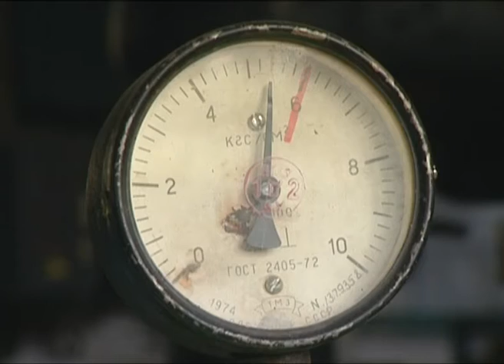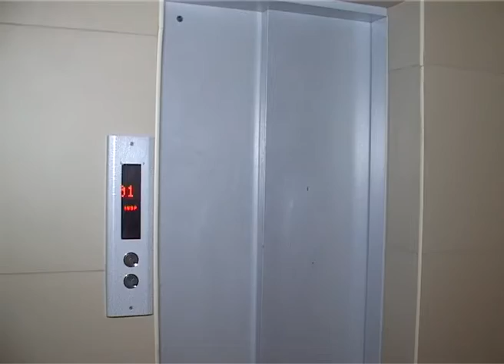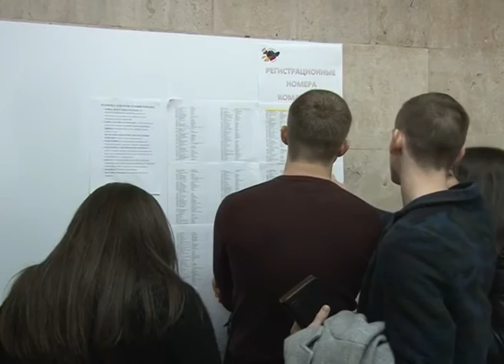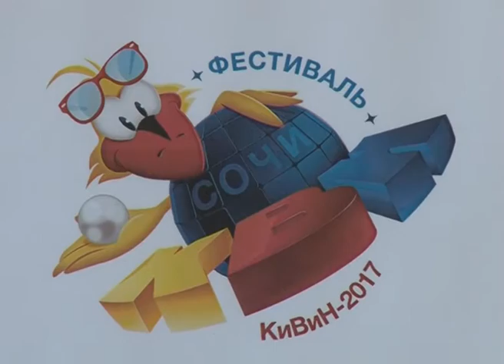Новости Сочи (Эфкате Рен ТВ REN TV )Выпуск от 10.01.2017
Главные темы выпуска:

В следующем году в Сочи возьмутся за ремонт и строительство образовательных учреждений. Детали обсудили на планерке главы курорта.

Пришел в гости, а оказалось - на выручку. В Сочи участковый спас многодетную семью из пожара.

В Сочи появится городская программа по переселению из ветхого жилья. На эти цели выделят 100 миллионов рублей.

Лыжи на троих и штаны на всю команду. В Сочи прошли традиционные «Большие гонки» для воспитанников спортшкол.

Сочи. Новости.
Телеканал Эфкате.